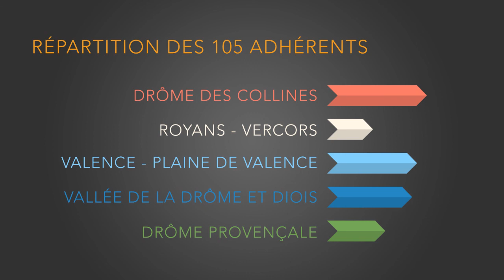AGRI EMPLOI 26 - Lauréat Ressources Humaines et Emploi 2016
Trophées de l'entreprise organisé par la Communauté d'agglomération Valence Romans Sud Rhône Alpes